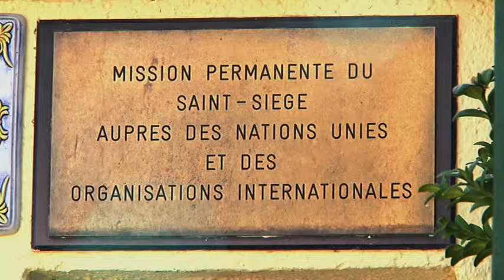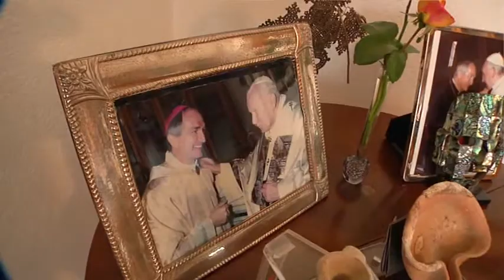The Observer - Archbishop Silvano M. Tomasi, Permanent Observer of the Holy See to the U.N. Geneva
EWTN presents a Pax Press Agency Production "Observer".
We introduce H.E. Archbishop Silvano M. Tomasi, who is the permanent observer of the Holy see to the U.N. Geneva for more then 10 years now. Our reporter Edward Pentin met with him at the Mission in Geneva. This program was broadcast worldwide via EWTN, and the German language version in Germany via EWTN Deutschland.